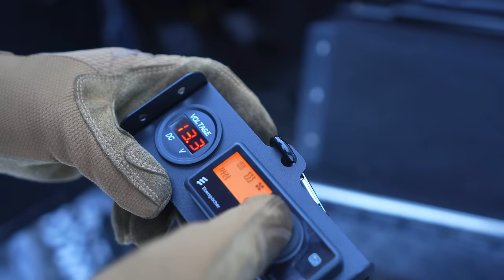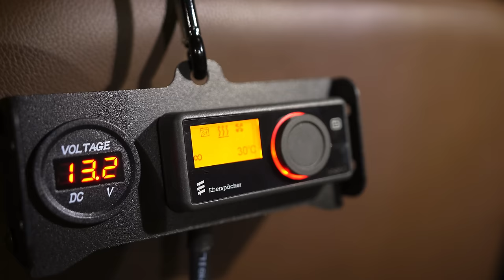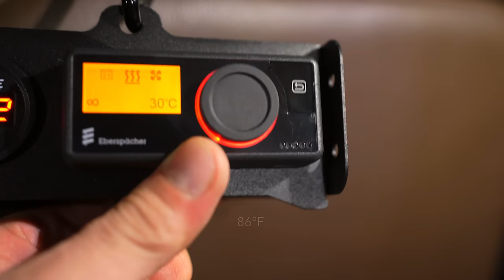Hot Winter Snow Car Camping with the Land Rover OLD DEFENDER 90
Winter where the cold continues.
I rode an old defender and went camping.
I turned on the heater on the snowy mountain.
I forgot about the cold and had a great time.

* All of these videos were filmed and edited by myself.
* This video does not include ads.